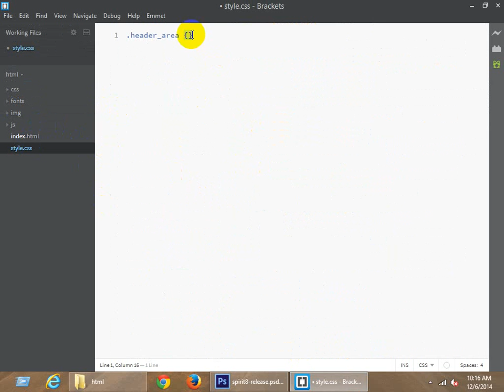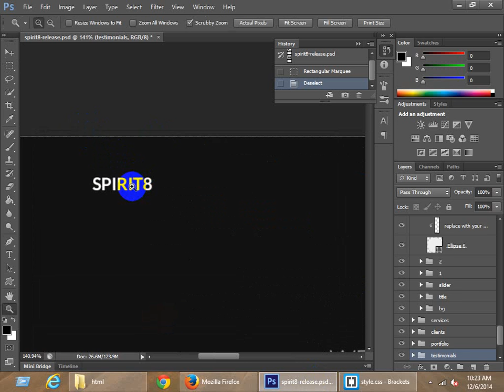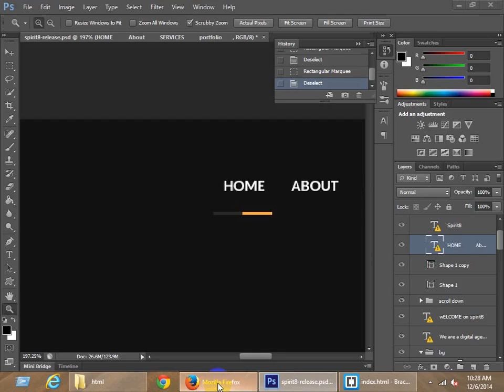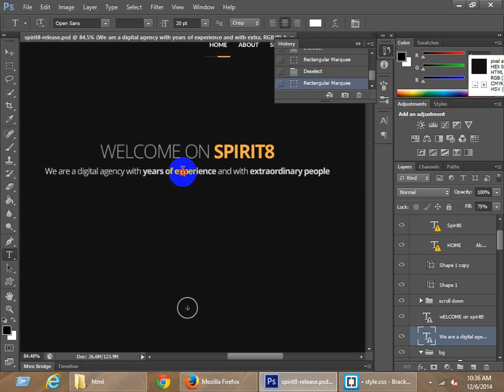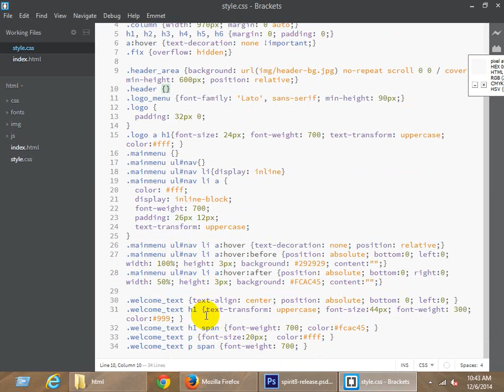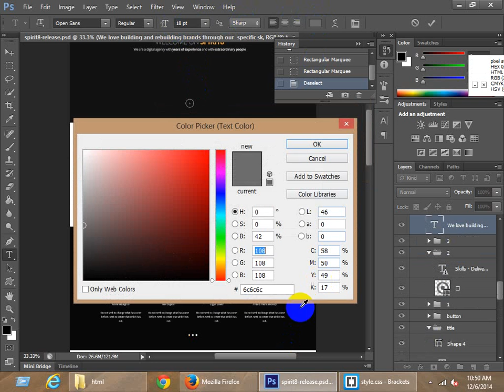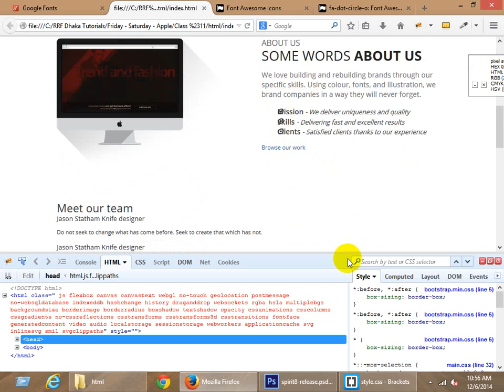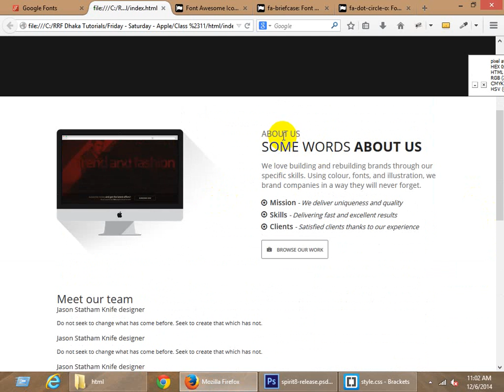HTML CSS Part -12